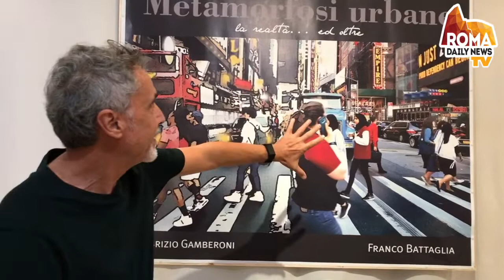Video Metamorfosi urbane